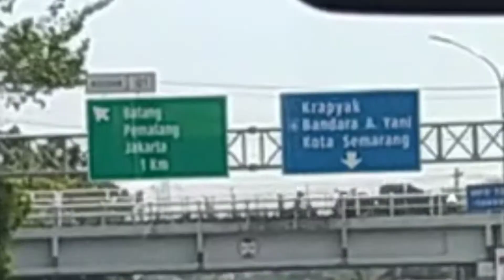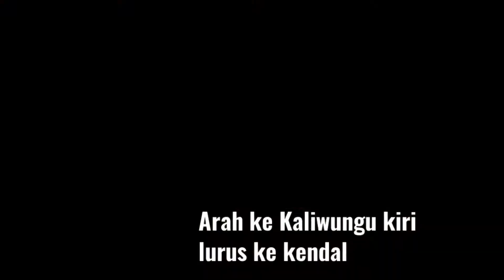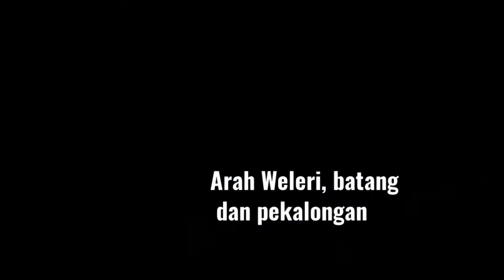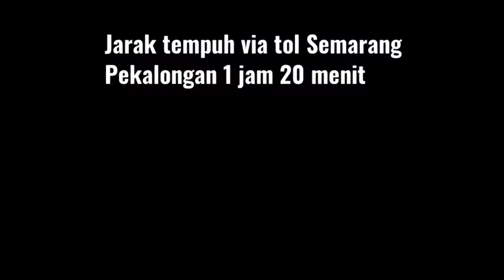Perjalanan via Tol Semarang -Pekalongan - Tol Semarang - Tegal l part1@EnnyRayEl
kali ini kita lagi perjalanan menuju Tegal, Semarang Tegal via tol, Semarang tegal melintasi jembatan merah Kalikuto jembatan merah, trip Semarang Tegal, jalan tol trans Jawa, jembatan merah di tol Weleri Kendal, road trip trans jawa, perjalanan sampai Pekalongan ditempuh dengan waktu yg singkat, jarak tempuh Semarang Pekalongan 1 jam 20 menit lewat  tol